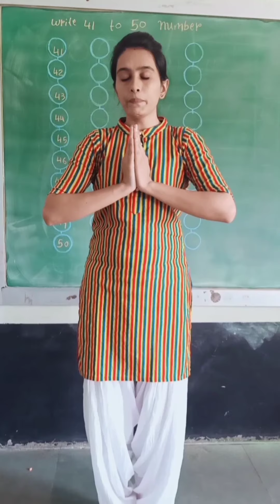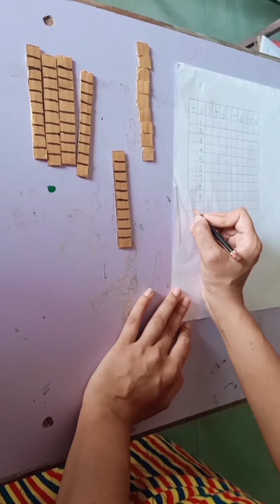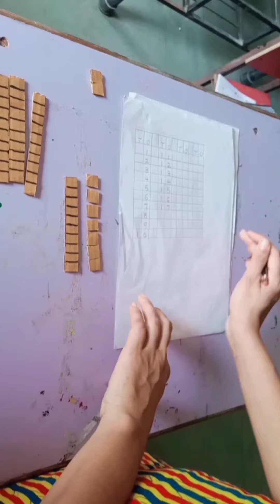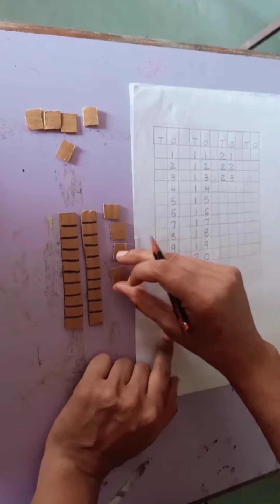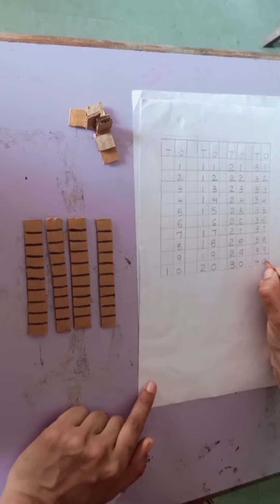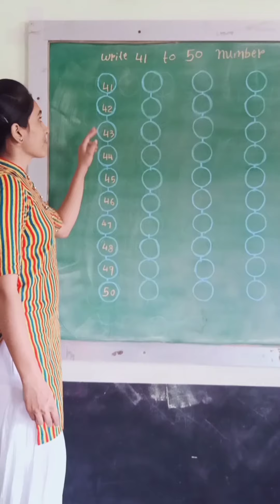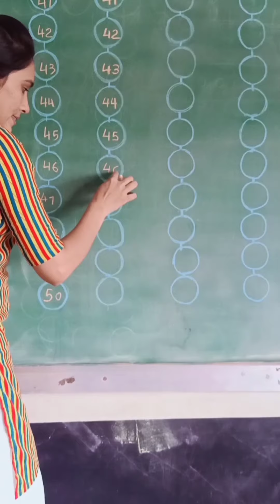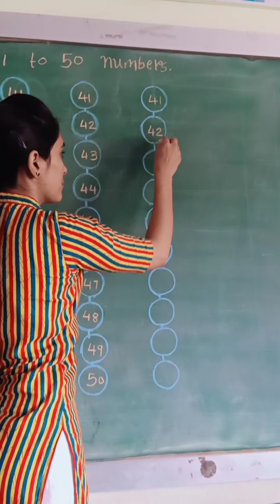26 09 20 LKG NEGS MATHS 1 to 50 v 32 no